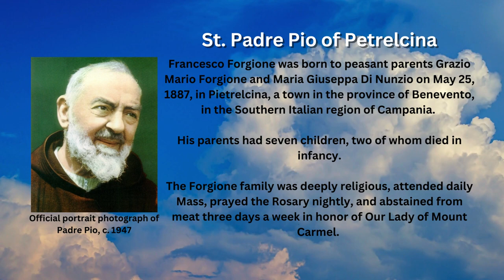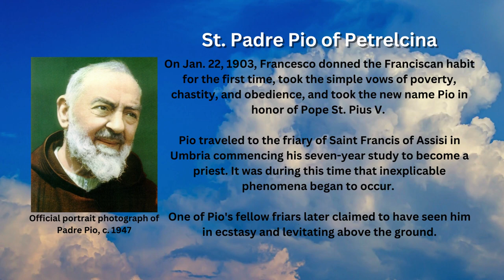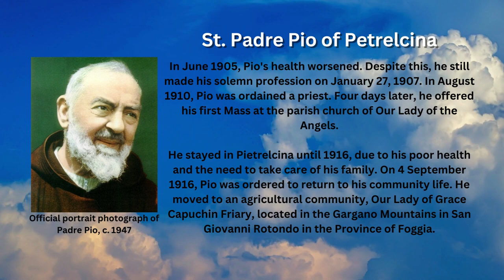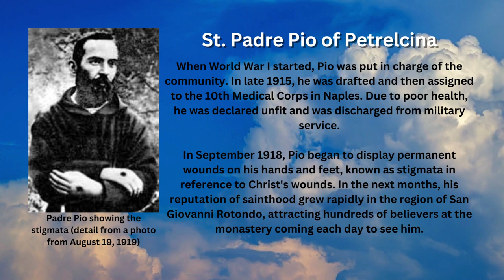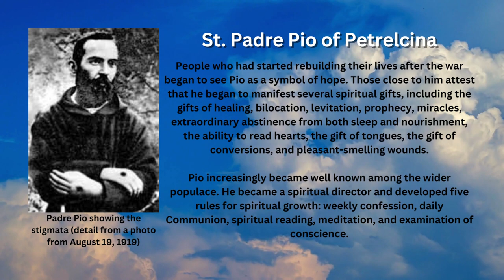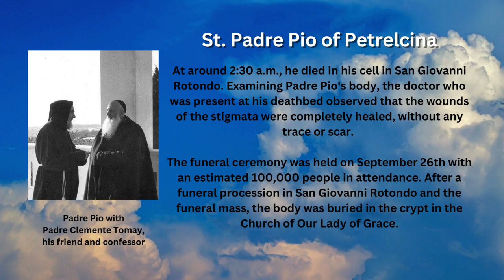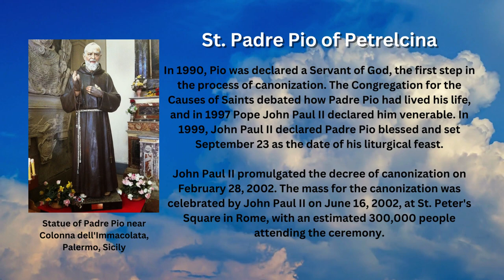Saint of the Day - St. Pio of Petrelcina (September 23rd)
On Sept. 23, the Catholic Church remembers the Italian Franciscan priest St. Pio of Petrelcina. “Padre Pio” is well-known for his humility, stigmata, and miracles.

Early Life

Francesco Forgione was born to peasant parents Grazio Mario Forgione and Maria Giuseppa Di Nunzio on May 25, 1887, in Pietrelcina, a town in the province of Benevento, in the Southern Italian region of Campania. His parents had seven children, two of whom died in infancy.

He was baptized in the nearby Santa Anna Chapel, given the name Francesco. As early as five years old, Francesco already made the decision to dedicate his entire life to God. He later served as an altar boy in this same chapel.

As a youth, Francesco reported that he had experienced heavenly visions and ecstasies. At age 10, he was inspired by a young Capuchin Franciscan and told his parents that wanted to be a friar. Francesco’s father worked in America to finance his education so he could enter the religious life.

Padre Pio

On Jan. 22, 1903, Francesco donned the Franciscan habit for the first time, took the simple vows of poverty, chastity, and obedience, and took the new name Pio in honor of Pope St. Pius V.

Pio traveled to the friary of Saint Francis of Assisi in Umbria commencing his seven-year study to become a priest. It was during this time that inexplicable phenomena began to occur. One of Pio's fellow friars later claimed to have seen him in ecstasy and levitating above the ground.

In June 1905, Pio's health worsened. Despite this, he still made his solemn profession on January 27, 1907. In August 1910, Pio was ordained a priest. Four days later, he offered his first Mass at the parish church of Our Lady of the Angels.

He stayed in Pietrelcina until 1916, due to his poor health and the need to take care of his family. On 4 September 1916, Pio was ordered to return to his community life. He moved to an agricultural community, Our Lady of Grace Capuchin Friary, located in the Gargano Mountains in San Giovanni Rotondo in the Province of Foggia.

Stigmata and Miracles

In September 1918, Pio began to display permanent wounds on his hands and feet, known as stigmata in reference to Christ's wounds. In the next months, his reputation of sainthood grew rapidly in the region of San Giovanni Rotondo, attracting hundreds of believers at the monastery coming each day to see him.

People who had started rebuilding their lives after the war began to see Pio as a symbol of hope. Those close to him attest that he began to manifest several spiritual gifts, including the gifts of healing, bilocation, levitation, prophecy, miracles, extraordinary abstinence from both sleep and nourishment, the ability to read hearts, the gift of tongues, the gift of conversions, and pleasant-smelling wounds.

Death

His health started to deteriorate in the 1960s, but he still continued his spiritual works. On September 22, 1968, Padre Pio celebrated the mass to celebrate the 50th anniversary of his receiving the stigmata. His voice was weak and after the Mass had concluded, he nearly collapsed while walking down the altar steps. This was the last time he celebrated a mass.

Early in the morning of September 23, 1968, Pio made his last confession and renewed his Franciscan vows. As was customary, he had his rosary in his hands, though he did not have the strength to pray the Hail Marys aloud, instead repeating the words Gesù, Maria ('Jesus, Mary').

At around 2:30 a.m., he died in his cell in San Giovanni Rotondo. Examining Padre Pio's body, the doctor who was present at his deathbed observed that the wounds of the stigmata were completely healed, without any trace or scar.

The funeral ceremony was held on September 26th with an estimated 100,000 people in attendance. After a funeral procession in San Giovanni Rotondo and the funeral mass, the body was buried in the crypt in the Church of Our Lady of Grace.

Canonization

In 1990, Pio was declared a Servant of God, the first step in the process of canonization. The Congregation for the Causes of Saints debated how Padre Pio had lived his life, and in 1997 Pope John Paul II declared him venerable. In 1999, John Paul II declared Padre Pio blessed and set September 23 as the date of his liturgical feast.

John Paul II promulgated the decree of canonization on February 28, 2002. The mass for the canonization was celebrated by John Paul II on June 16, 2002, at St. Peter's Square in Rome, with an estimated 300,000 people attending the ceremony.

Images attributed to the following:
- By The original uploader was Manfredonia at Italian Wikipedia. - Transferred from it.wikipedia to Commons. Public Domain, Wikimedia Commons
- By Placido Bux - sspx.ca, Public Domain, Wikimedia Commons